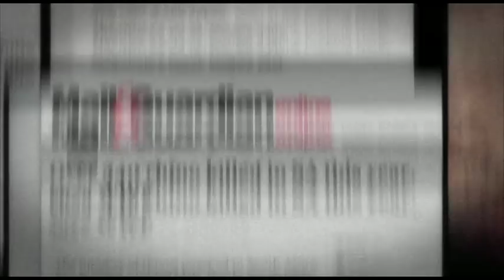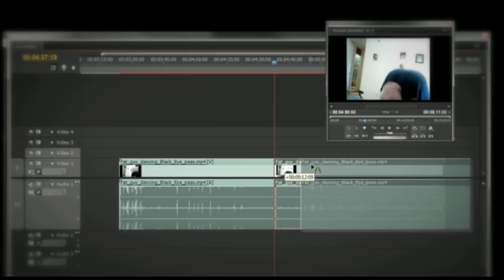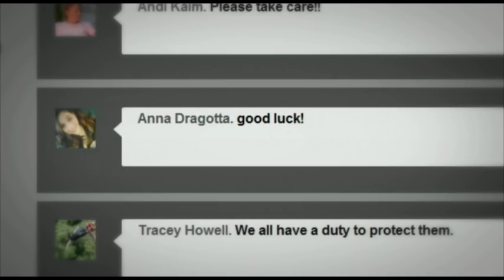Forever Wild: YouTube Interventions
Brief:
Rhinos will be extinct within 10 years due to the escalating illegal international trade in rhino horn. Forever Wild, a non-profit initiative with no budget, wanted to convey how critical the rhino poaching situation is, and get people from around the world to sign their petition that would be presented to the US Congress.
Solution:
Our insight was that people say they have no time for serious stuff, yet they spend hours on silly online distractions. So we created "YouTube Interventions" - over 60 YouTube clips that were remixed versions of frivolous trending videos (and some classics). Targeting people who actively searched for stupid viral videos, these Trojan Horses forced them to confront the reality of how they spent their time online.
Results:
We gained over 300 000 YouTube views, over 11 000 Facebook likes, and petition signatures increased by almost 400%, enough to present a strong case to Congress later in 2012. And all this with $0 spent.

CREDITS
Campaign Name: YouTube Interventions
Agency: Ogilvy Cape Town
Creative Director: Chris Gotz
Copywriter: Sanjiv Mistry
Art Director: Prabashan G. Pather
Social Media Manager: Chris Rawlinson
Agency Producer: Iris Vinnicombe
Editor: Craig Glenday, Ric Shields
Digital Producer: Nicky van der Walt
Director: Ian Chuter
Voice Artist: Adam Behr